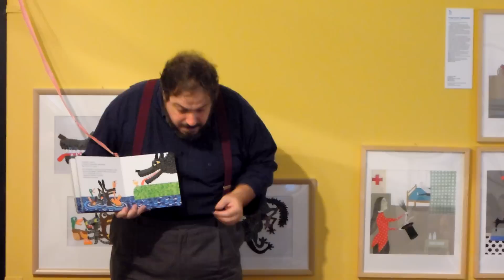Visita guidata Mostra di Sàrmede 2011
Giacomo Bizzai intepreta "Il fatto è", libro illustrato da Gek Tessaro di Lapis, in mostra alla 29a ed. Le immagini della fantasia di Sàrmede - 2011.